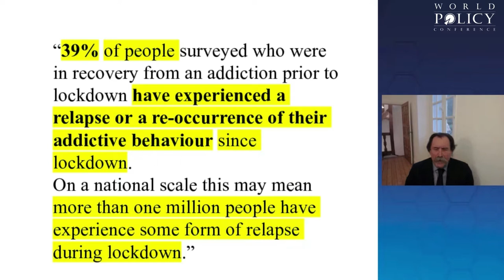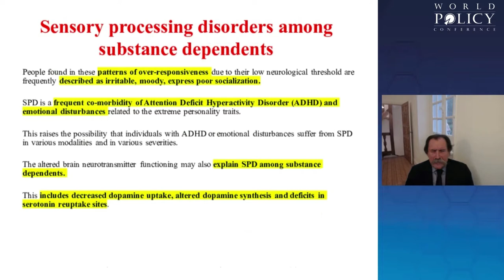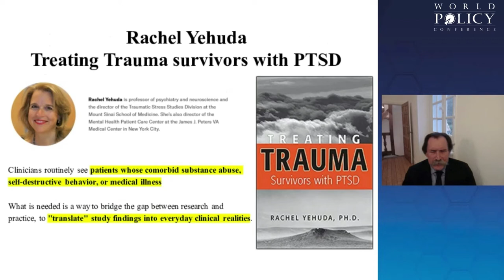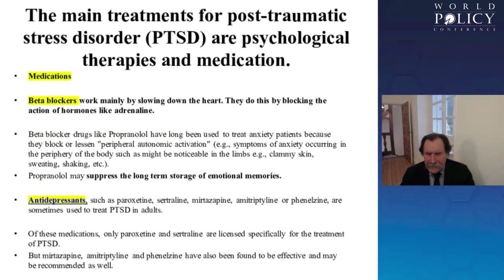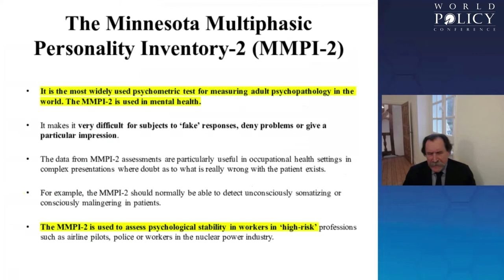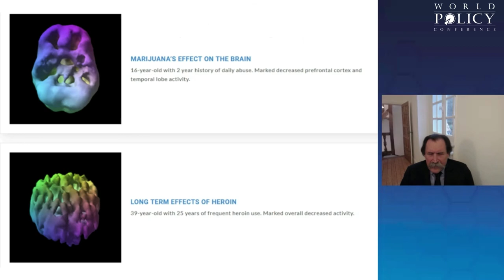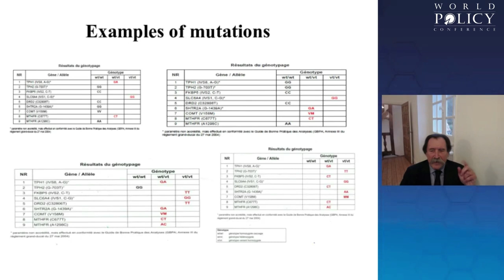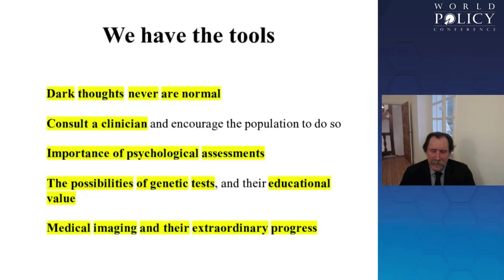WPC – Health 2020 - Jean-Pierre Lablanchy - Session 3: Mental Health and Addiction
First edition of the WPC – Health • December 2, 2020 • Online meeting

Jean-Pierre Lablanchy is Medical Doctor and Psychiatrist and member of the Supervisory Board of Edeis. He took part in Session 3: Mental Health and Addiction.